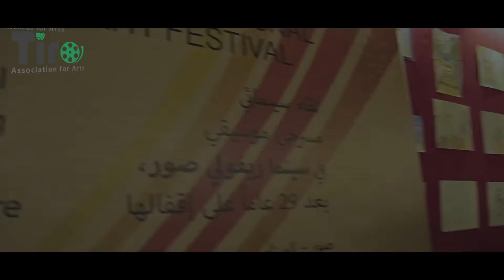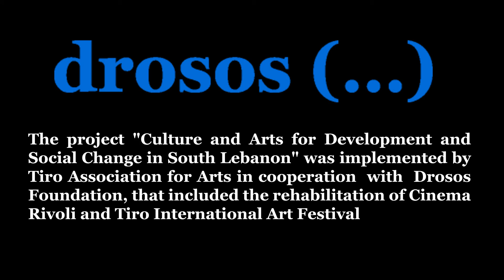مهرجان لبنان المسرحي الدولي في المسرح الوطني اللبناني